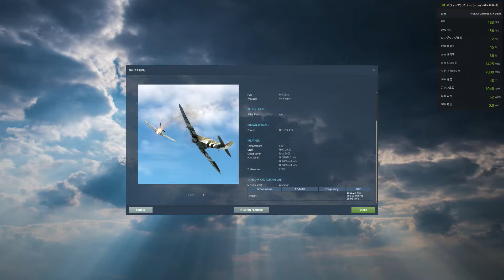Digital Combat Simulator load test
DCS World、ほぼ最高画質にてどの程度の負荷がかかり、どの程度のフレームレートが出ているのかを見てみました。

DCS World, I looked at how much load was applied and what frame rate was produced at almost the highest image quality.

CPU:Intel Core i7 9700KF
GPU:NVIDIA GeForce RTX 3070
メモリー:DDR4 32GB
解像度:2560x1440